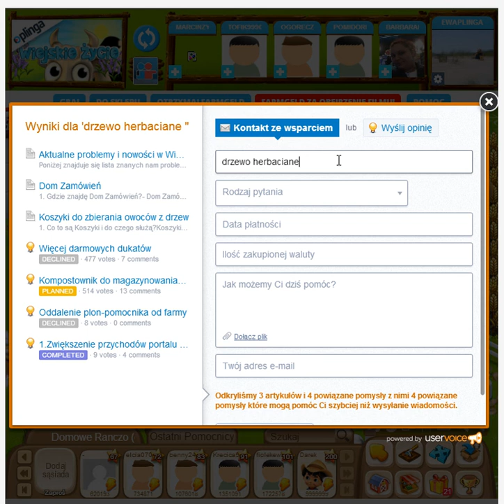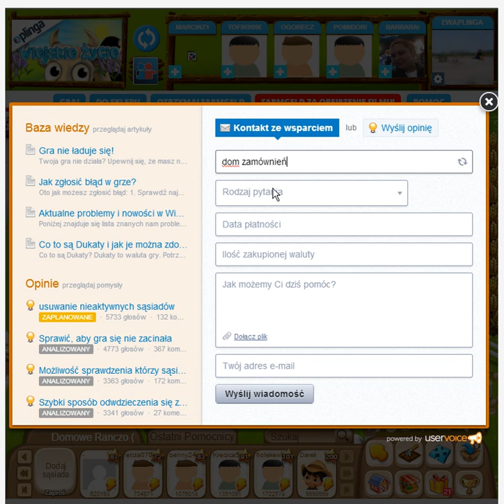formularz kontaktowy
Otwórz formularz kontaktowy poprzez kliknięcie na zakładkę "Pomoc", znajdującą się tuż nad oknem gry
Wpisz w pierwszym okienku słowo kluczowe dotyczące Twojego problemu
Po lewej stronie formularza kontaktowego pojawiły się teraz wszystkie artykuły z naszej Bazy Wiedzy, które zawierają wybrane przez Ciebie słowo kluczowe
Teraz samodzielnie możesz szybko znaleźć rozwiązanie problemu
"W naszej bazie wiedzy znajdziesz również artykuły dotyczące nowości w grze.
W naszej bazie danych znajdziesz również osobne arytkuły dotyczące funkcji w grze.
Nasza Baza Wiedzy jest ciągle aktualizowana. Sprawdź więc przed wysłaniem wiadomości do nas, czy Twój problem nie został już w niej opisany."
Jeżeli nie znajdziesz odpowiedzi na swój problem, możesz oczywiście zawsze wysłać do nas zgłoszenie